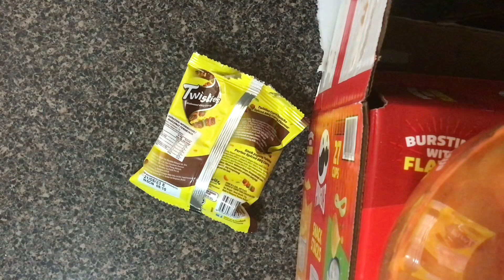(🔇) Peyton Reviews: Twisties [Kaboom! BBQ Curry] (🇲🇾)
(Courtesy of My Mom)
Today, I review Twisties! This is the Kaboom! BBQ Curry flavor and it came from Malaysia!

Snack Rating:
Twisties [Kaboom! BBQ Curry] (From Malaysia)
10/10
Taste: Sweet, Tangy Seasoning and Spiciness!
Texture: Crunchy
Additional Notes: These are a real blast if you know what I’m saying!
Created By Peyton A. 2023